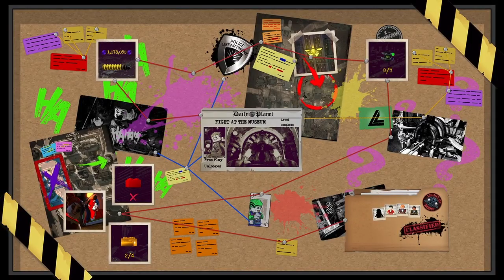Lego DC Super Villans Walkthrough Gameplay Part 8 Fight At The Museum